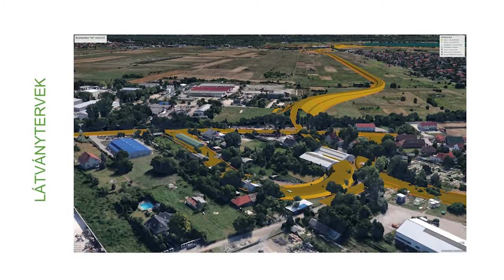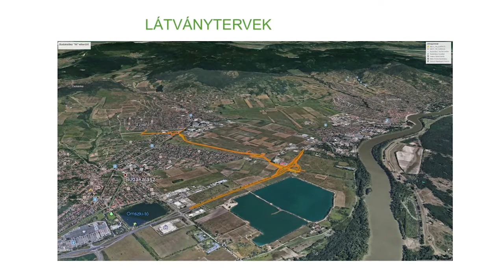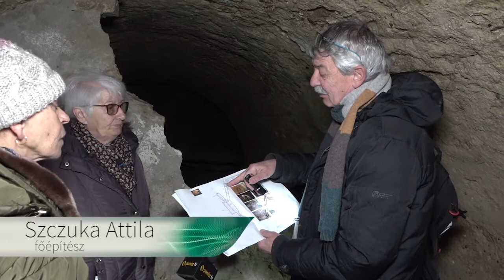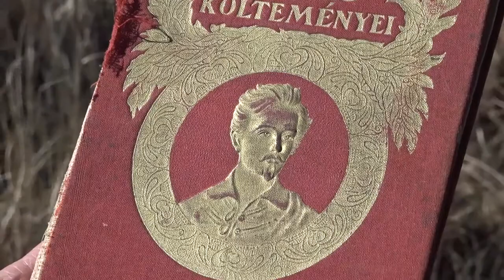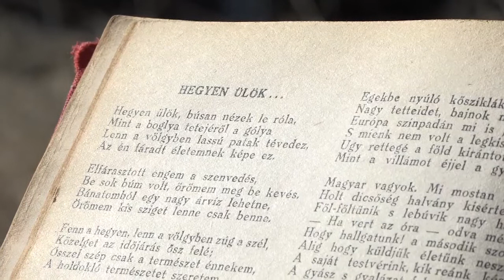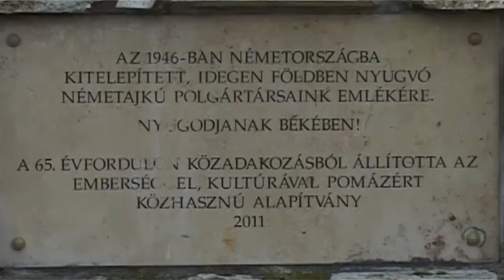Heti Krónika (2021.03.12)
Műsorújság:
00:00:00 Műsorkezdés
00:00:41 Újra napirenden a budakalászi fél-elkerülő út
00:09:59 Miről mesél a Teleki-Wattay Kastélyszálló pincéje
00:58:05 Hiteles források - 75 éve történt